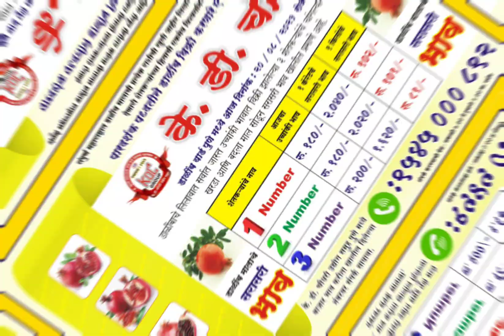Today's Pomogranate Market Rate - K D Choudhari - आजचे डाळिंबाचे बाजार भाव (20/08/2021)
के डी चौधरी या आडत पेढी वर आजचे डाळिंबाचे बाजार भाव
शेतकऱ्यांच्या हिताची एकमेव विश्वसनीय आडात पेढी.

 (Dalimb Vikry Sathi Sampark) Dalimb Yard Pune : 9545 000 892